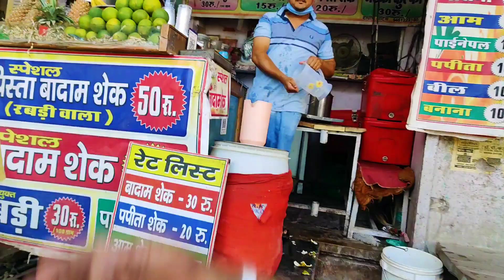#14 MY BROTHER GAVE ME A *SHOCKING* BIRTHDAY GIFT 😱❣️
Sabhi Ko Jai Hind 🇮🇳
I'm Bhanu Pratap Singh Rathore, ek samanya Bhartiya 🇮🇳

To ye mera Birthday Vlog hai, sabse pehle unn sabhi logo ko bahut bahut dhanyawad jisne bhi mujhe dil se birthday wish kiya 😊❣️

As always, ye vlog banane ka bhi koi plan nahi tha, but fir mene socha ki kyu na bana liya jaaye 🤪
Baaki to sab kuch vlog mein hai hi, vo dekhiye.

Give a big thumbs up if you like this Vlog.
Milte hai fir kisi agle vlog mein 😉✌️

Jai Hind 🇮🇳
Vande Matram 🇮🇳

GEARS I USE :

Camera (Mobile)

Mic for Vlogging

Wired Mic